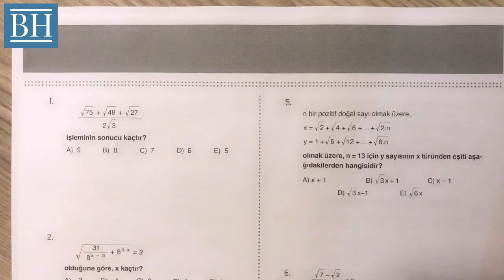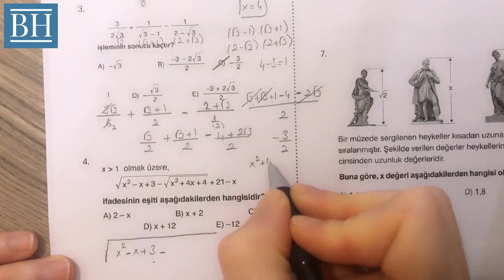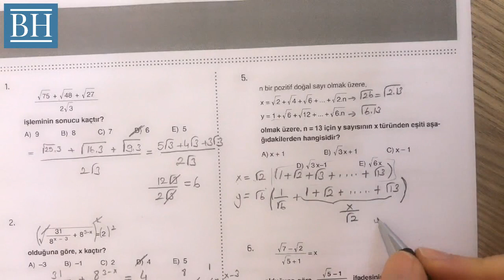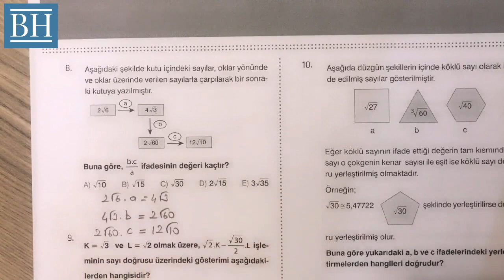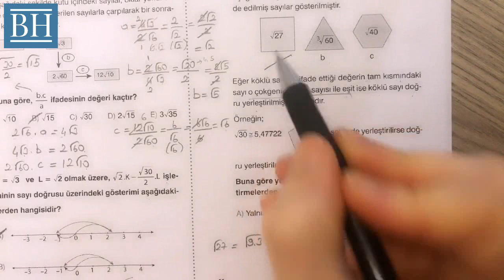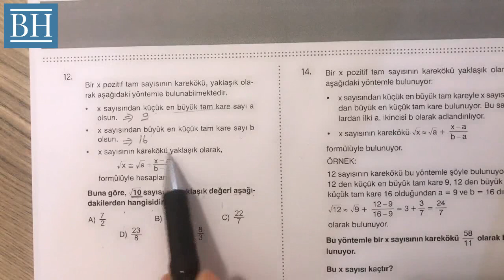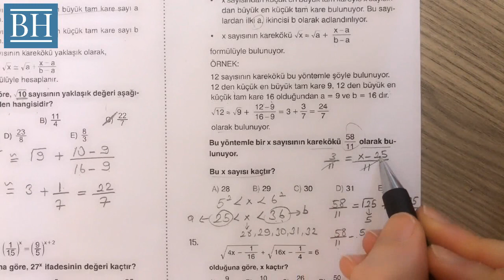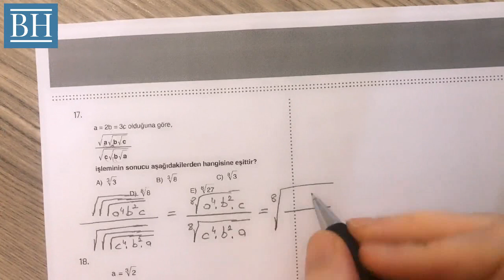TYT Matematik Köklü Sayılar Yeni Nesil Soru Çözümü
TYT Matematik Köklü Sayılar Yeni Nesil Soru Çözümü. Bu videoda TYT Matematik köklü sayılar konusunda hazırlanan 1. testimizde yeni nesil seçme soruların çözümleri yapılmıştır. Diğer TYT Matematik konularında soru çözüm videolarımıza ve AYT matematik konularında soru çözüm videolarımıza kanalımızdan ulaşabilirsiniz.